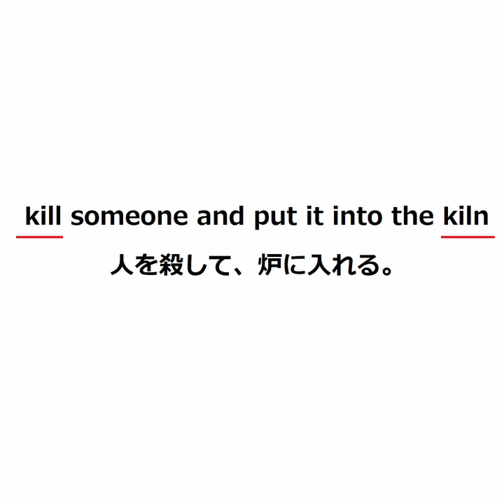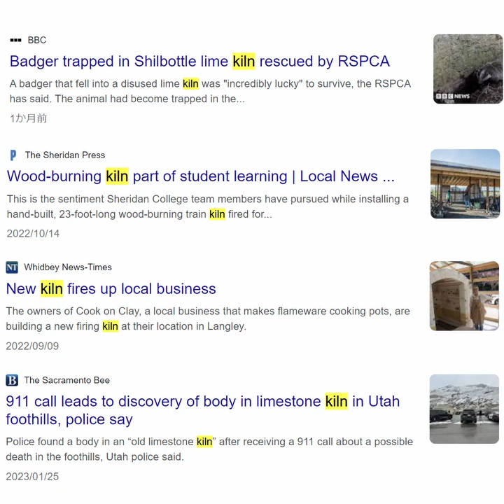kilnの覚え方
海外新聞記者がどう使ってるか確認したい人は↓
newsweekで